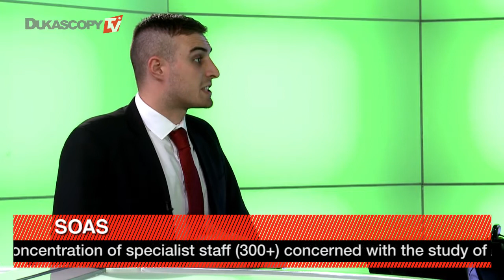Change To The EU Treaties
The UK and EU failed to initiate change to the EU treaties. John Weeks, SOAS